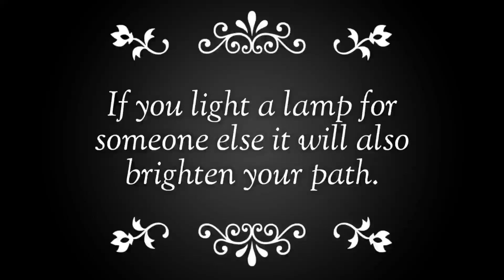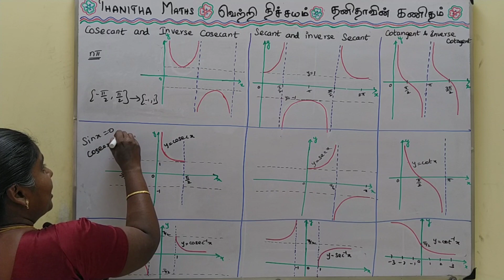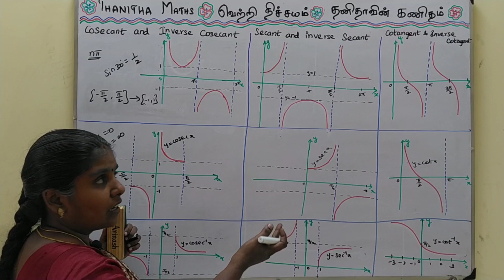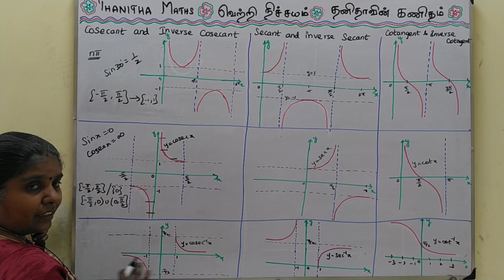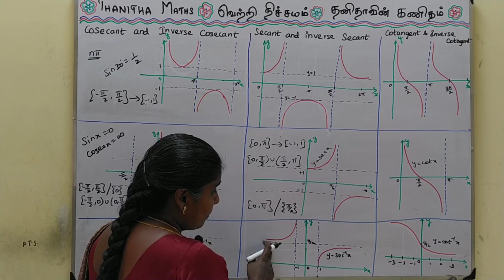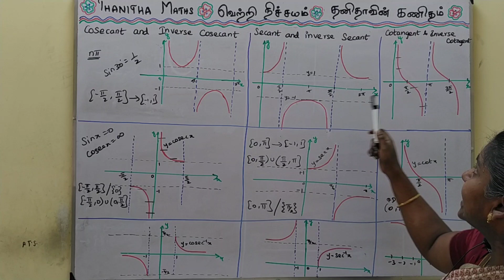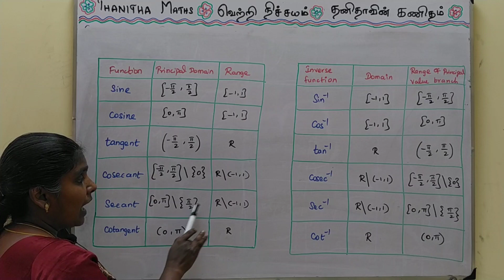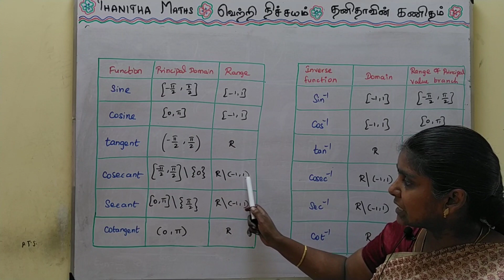12th Maths, Exercise 4.4 – Introduction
12th Maths, Chapter - 4(Inverse Trigonometric Functions) Exercise 4.3 – Introduction